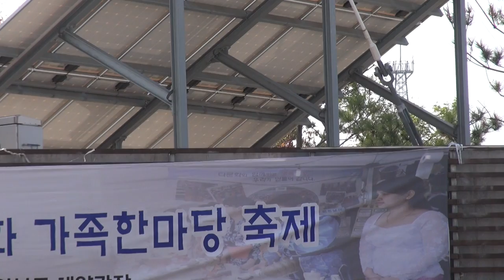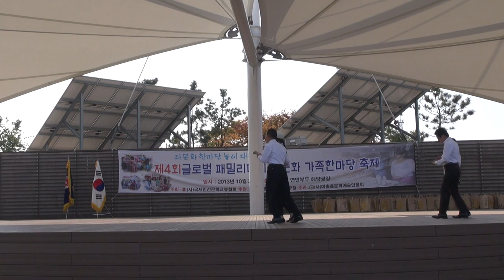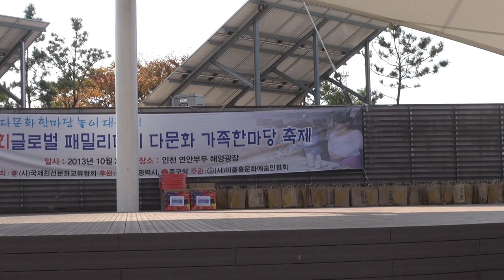다문화 한마당 놀이 대잔치-인천연안부두_영상감독 이상웅2013.10.27. 00239